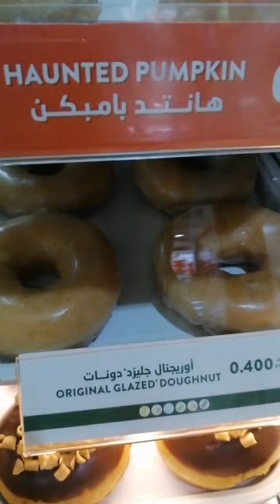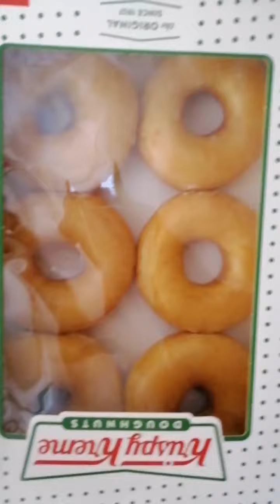Original Glazed Doughnut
Thank you Guys and to all Kabayan out there for your support. God bless.

Kindly support and like also our fb page. - OFW Batang Disyerto